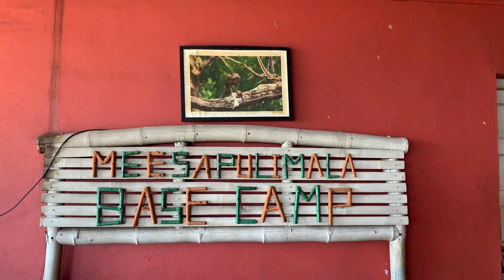നിബിഢ വനത്തിലൂടെ ഒരു യാത്ര | Yellapetty Trekking | Meesapulimala | Forest Trekking | Magic Mushrooms